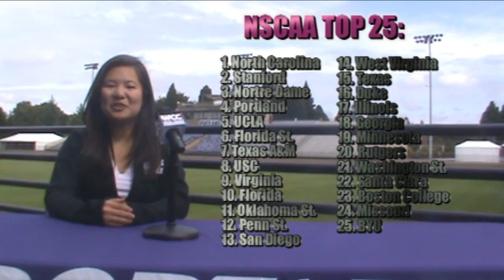Preseason Interview with Women's Soccer Coach Garrett Smith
Coach Garrett Smith sits down with reporter Will Blowers to discuss the upcoming soccer season